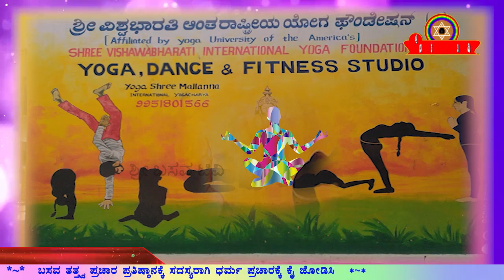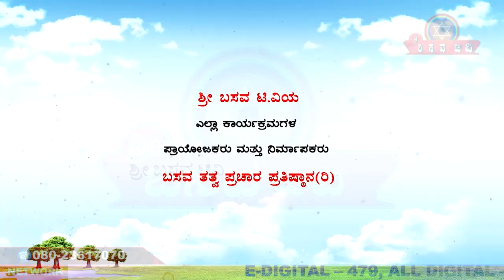Sri Basava T V - BASAVA YOGA - MALLANNA - EP 03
Sri Basava T V - BASAVA YOGA BY YOGASHREE MALLANNA